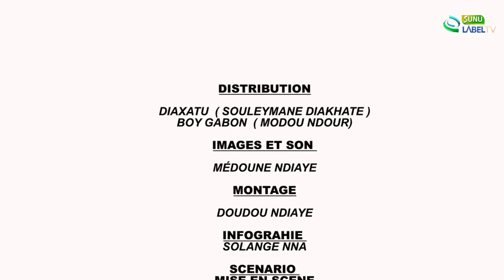Ramadan : Kooru Diaxatu Ep 11